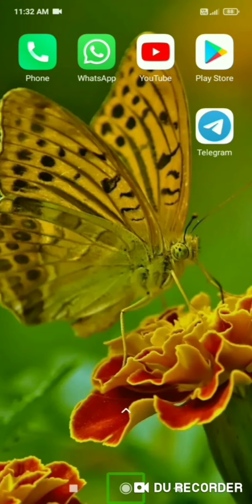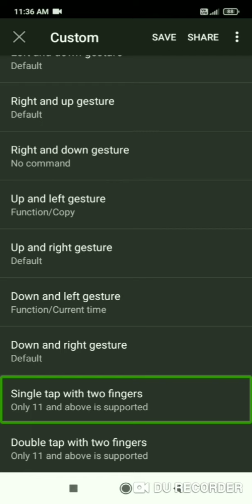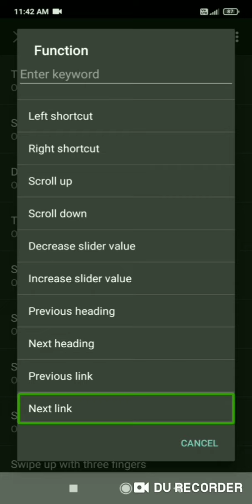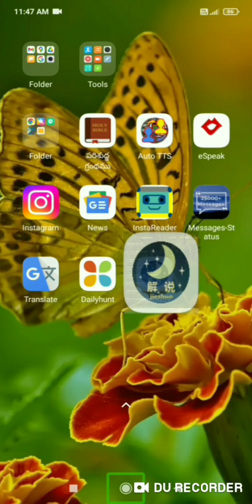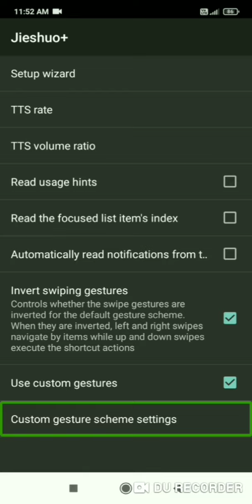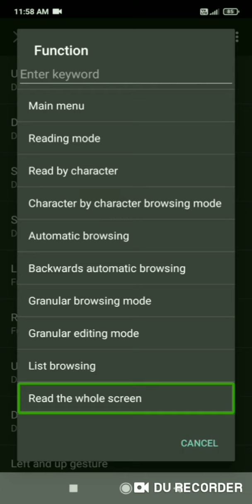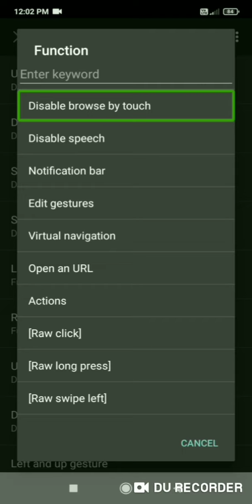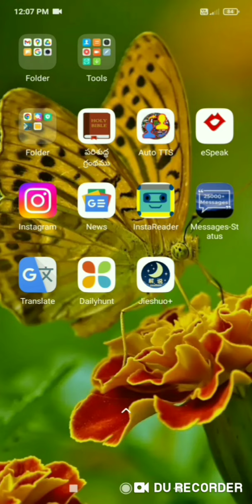how to use commentary screen reader to visually impaired part 3 Explain custom gesture theme setting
Commentary screen reader part 3. Explaining about custom gesture theme setting